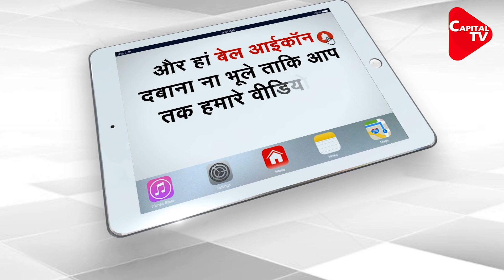American Lawmaker Condemns Chinese Aggression Against India | Capital TV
Terming China a "bully", a top American lawmaker has voiced concern over the "Chinese aggression" against India, urging Beijing to "respect norms" and use diplomacy and existing mechanisms to resolve its border standoff with New Delhi.